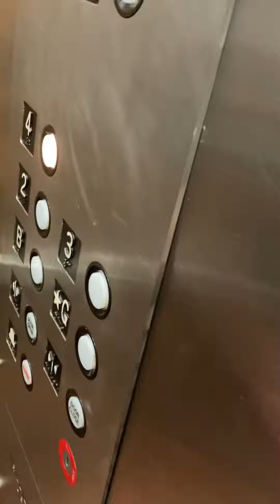Parking garage elevators at Atlantic Sands Hotel and conference Center in Rehoboth Beach, DE